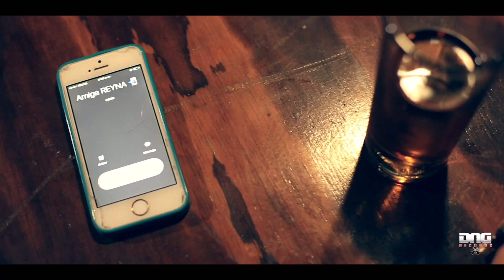Fue Mi Error - Miguel Monroy (Video Oficial)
Contrataciones: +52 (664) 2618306 - Oswaldo Osuna (Manager)